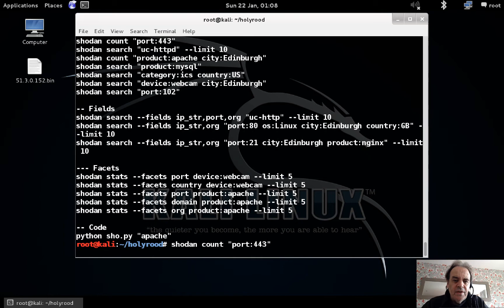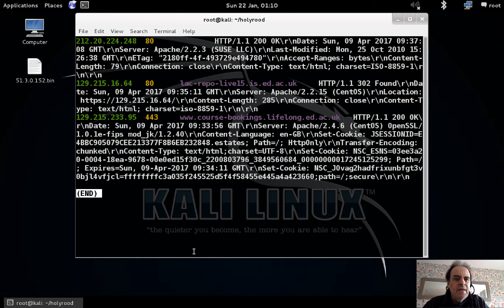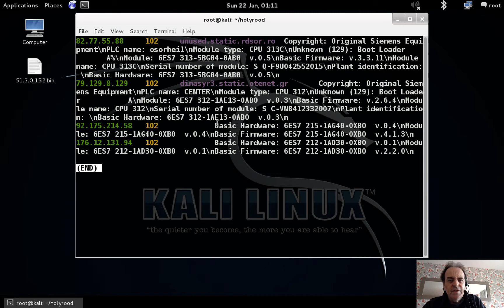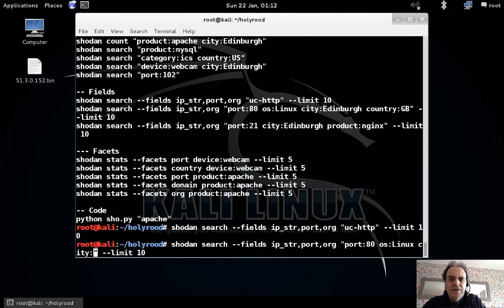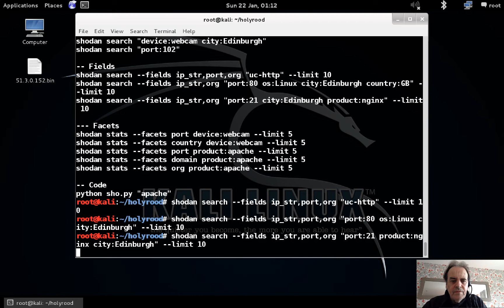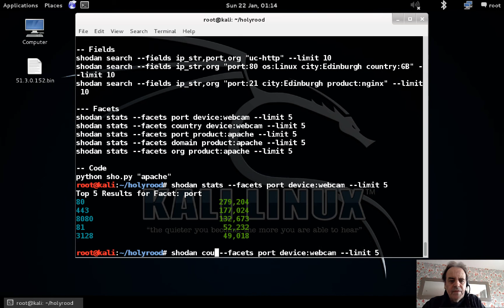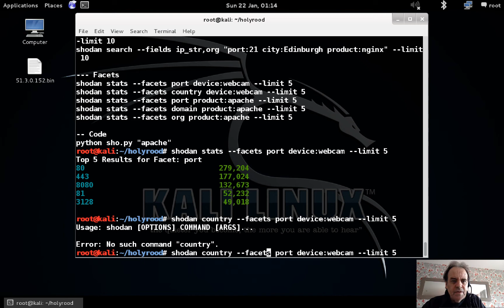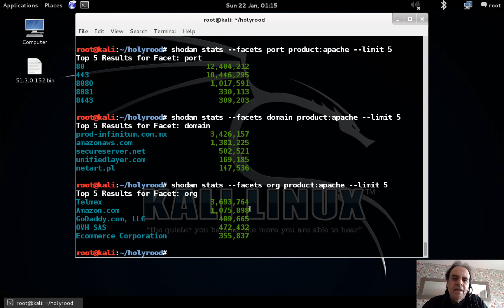Command Line Searching With Shodan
-- Fields
shodan search --fields ip_str,port,org "uc-http" --limit 10
shodan search --fields ip_str,org "port:80 os:Linux city:Edinburgh country:GB" --limit 10
shodan search --fields ip_str,org "port:21 city:Edinburgh product:nginx" --limit 10

--- Facets
shodan stats --facets port device:webcam --limit 5
shodan stats --facets country device:webcam --limit 5
shodan stats --facets port product:apache --limit 5
shodan stats --facets domain product:apache --limit 5
shodan stats --facets org product:apache --limit 5